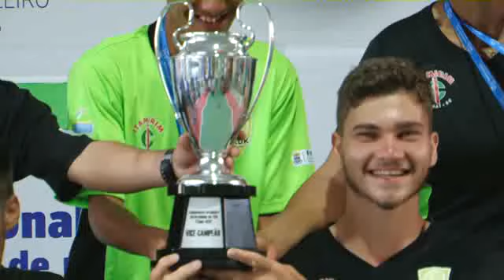Esporte Capixaba BAND - 29/04 - 2º BLOCO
Confira aqui o 2º bloco do programa Esporte Capixaba BAND desta segunda-feira. (29/04)